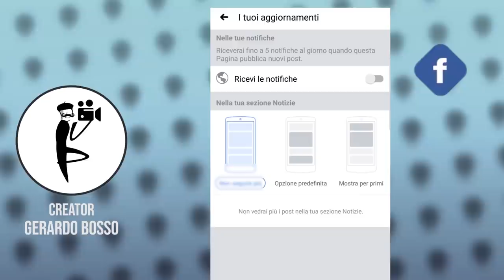THE NEW PRESIDENT - VINCENZO DE LUCA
Creator Gerardo Bosso
SEGUITE LA PAGINA FACEBOOK UFFICIALE